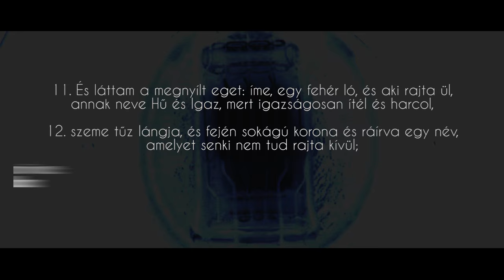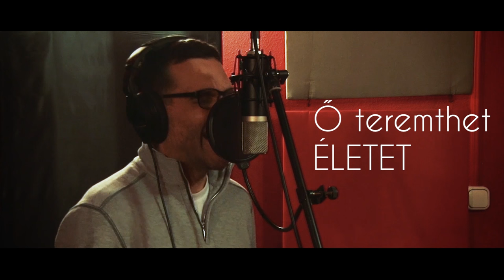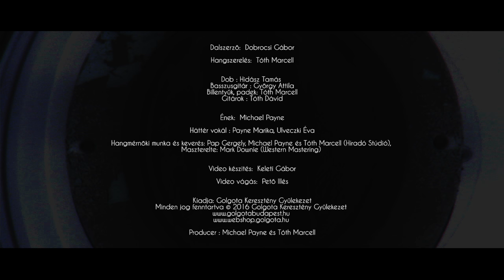Királlyá koronázzuk Őt! - Golgota Gospel Band (feat. Michael Payne)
Dal szerző:  Dobrocsi Gábor
Hangszerelés:  Tóth Marcell

DOB : Hidász Tamás
Basszusgitár : György Attila
Billentyűk, padek: Tóth Marcell
Gitárok : Tóth Dávid

Ének:  Michael Payne

Háttér vokál : Payne Marika, Ulveczki Éva

Hangmérnöki munka és keverés: Pap Gergely, Michael Payne és Tóth Marcell (Híradó Stúdió),
Maszterelte: Mark Downie (Western Mastering)

Video készités:  Keleti Gábor
Video Vágás:  Pető Illés

Producer : Michael Payne és Tóth Marcell